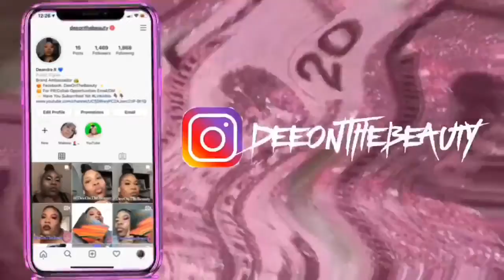❄️ Holiday Glam Series Ep.1 ✨ | DeeOnTheBeauty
Eyebrows:

Morphe Micro Brow Pencil Chocolate Mousse

Eyes:

Plouise Base Rumor 2+4

Wet n Wild 40 Palette

Semones styles Lashes In Bubblegum

KISS Clear Lash Glue

Face:

Maybelline Fit Me Foundation 330

LA Girl Concealer Warm Honey+ Chestnut

Maybelline Loose Finishing Powder 25

Black Radiance Contour Palette Medium to Dark

Lips:

Wet n Wild Liquid Catsuit Nudie Patootie

Black Radiance Lippie

 IPhone XR

Beginner Ringlight

Recommended Ringlight